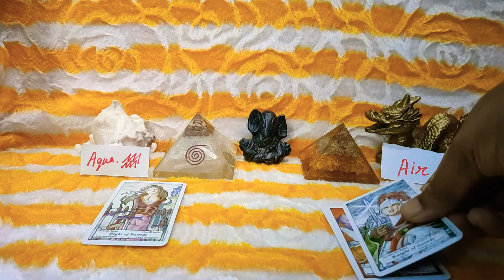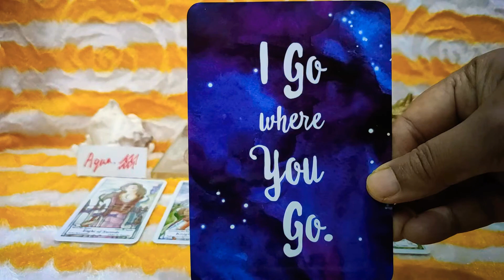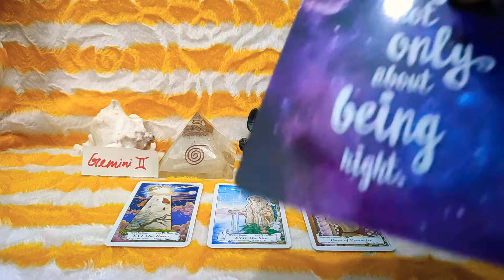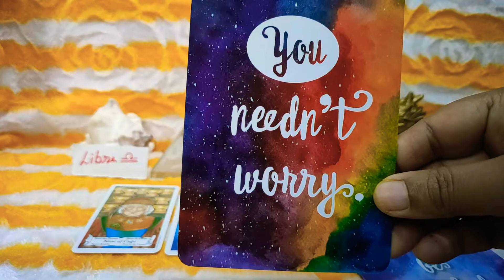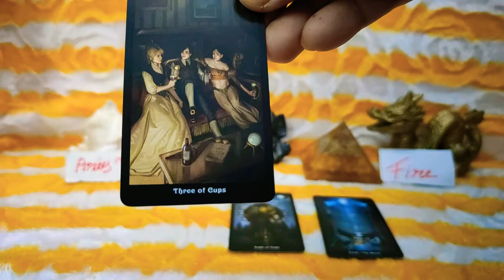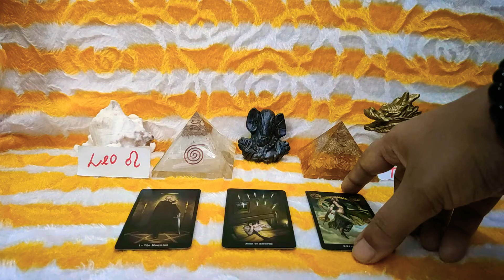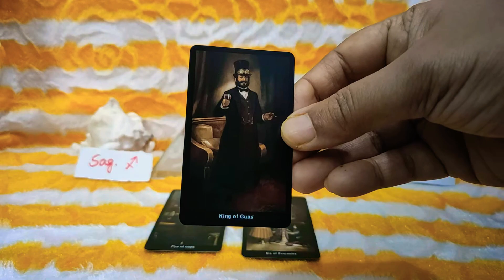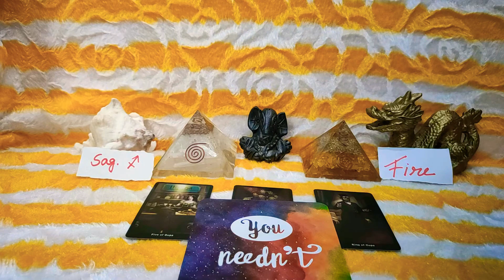Air & Fire SignWeekly Energy Prediction Readings// Aquarius Gemini Libra and Aries Leo Sagittarius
Welcome Viewers, This is Your Air Sign and Fire Sign Weekly Energy Prediction Readings.

Time Stamps : -

Air Signs 🌀 : -

Aquarius : - 00:36

 Gemini  : - 05:51

Libra : - 09:37

Fire Signs 🔥 : -

Aries : - 14:03

 Leo : - 19:46

Sagittarius : - 23:16